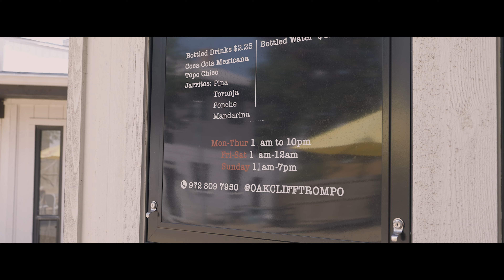The Best Taco Spots In Dallas Part 1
Our guest of honor Instagram: eatsbyjenn.her
give her a follow!!

Here are the Taqueria's names and addresses if you would like to try them out!

01:48 - Trompo Taqueria

10:06 - El Si Hay Taqueria

17:44 - Taco y Mas